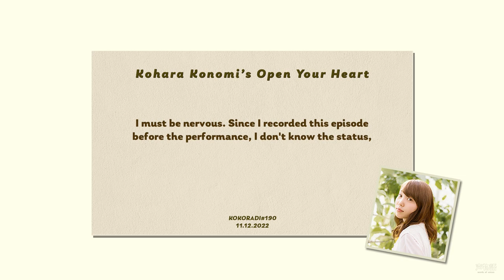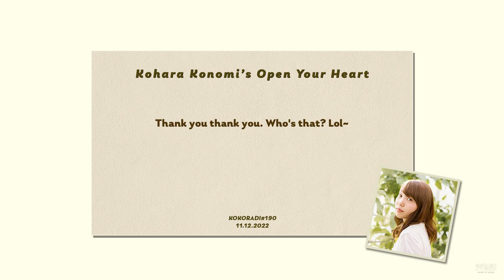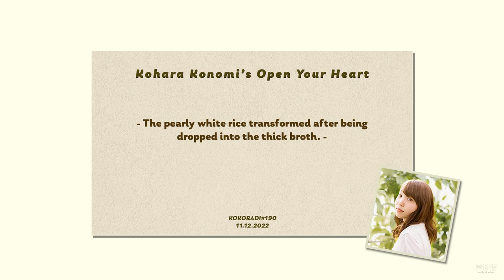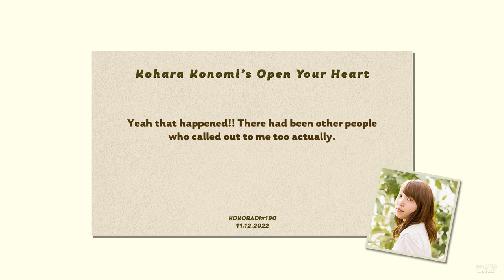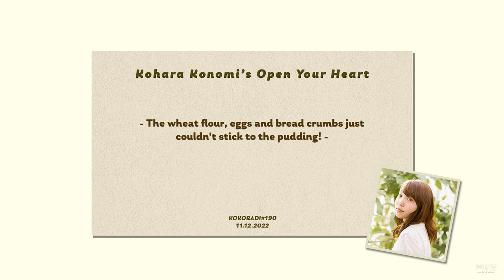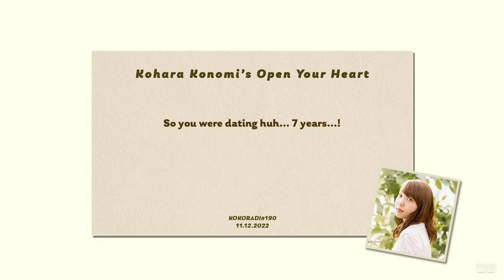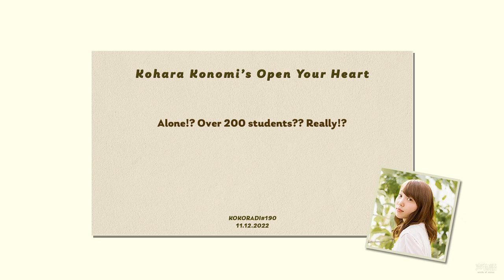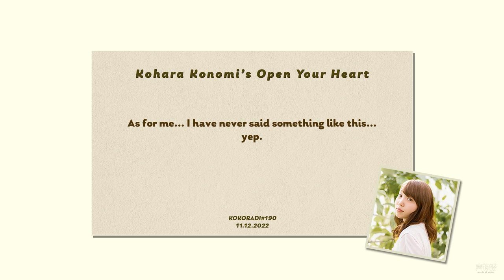[Kokoradi #190] Kohara Konomi's Open Your Heart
Time stamps:
0:00 Start
02:22 Ask Koko!
05:29 Mail Segment
19:04 A Positive Take~
25:14 Ending
27:43 Line of the Week

Almost poetically... I broke my kokoradi glass before uploading this :/

Well...

Koko-chan's YT channel membership is now open!
There are currently 3 tiers of membership:

Milk tier (90 yen/mth): You get a loyalty linked badge which changes according to your membership period, and the ability to use kokohara's emoji.

Cat tier (490 yen/mth): Milk tier benefits + You get to see bloopers of her videos, as well as dubbing videos

Moon tier (1190 yen/mth): Milk and Cat tier benefits + members limited live streams and exclusive photos.

*Do note that the charges are different according to which region you stay in.

Purchase links are on these pages as well.

Episode airing date: 11 December 2022